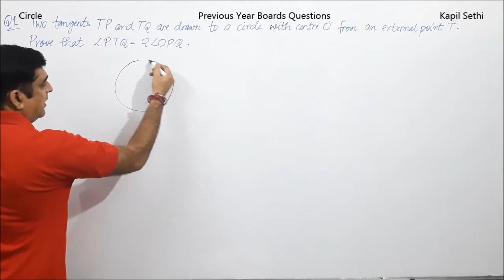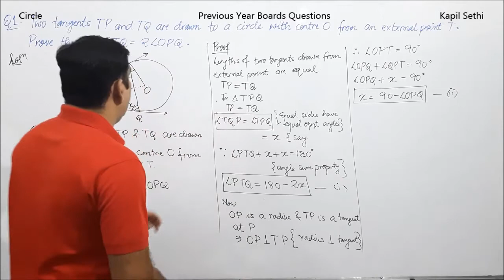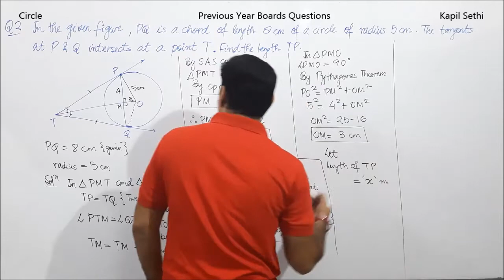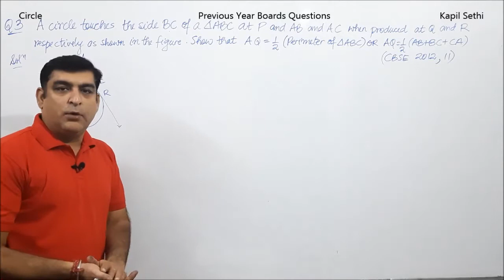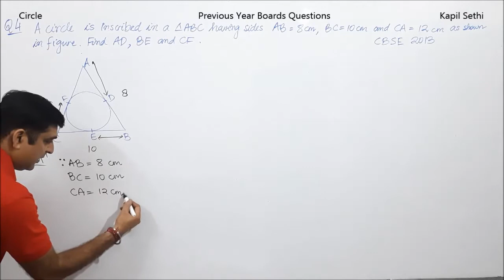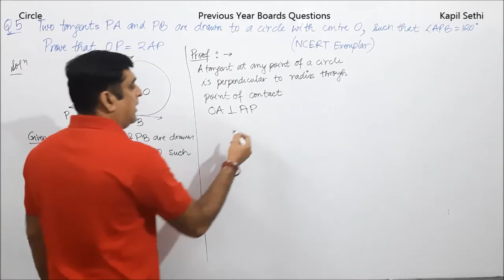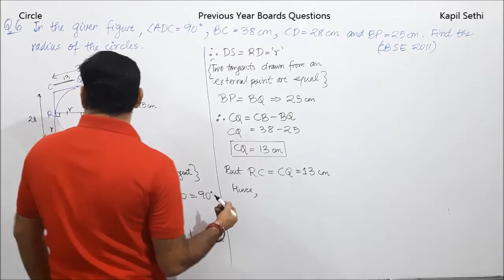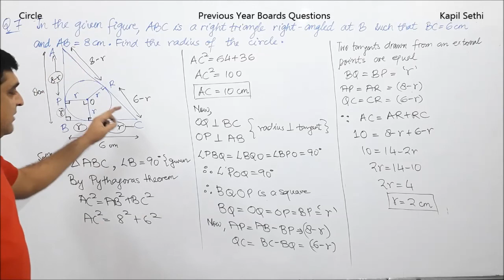5. Circle L 5 || PREVIOUS YEARS BOARD QUESTIONS || class 10 || by Kapil Sethi.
This video lecture contains the some PREVIOUS YEARS BOARD QUESTIONS.

Hope you enjoy mathematics with me.